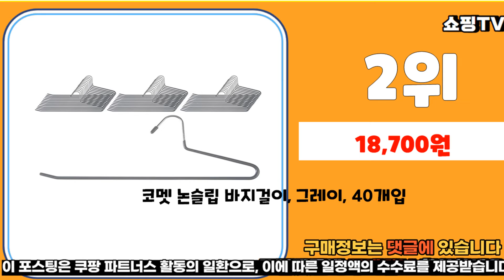광고 추천 바지걸이 가성비 판매 추천판매순위 TOP10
❤️❤️❤️광고 추천 바지걸이 가성비 판매❤️❤️❤️
1위. 코멧 홈 논슬립 코팅 회전형 치마바지걸이, 20개입 [12,590원]

2위. 코멧 논슬립 바지걸이, 그레이, 40개입 [18,700원]

3위. 네이쳐리빙 논슬립 코팅 1단 바지걸이, 블랙, 20개 [11,800원]

4위. 제이티 바지 치마걸이, 블랙, 20개입 [9,650원]

5위. 가쯔 집게바지걸이, 블랙, 40개 [10,760원]

6위. 리벤스 프리미엄 원목 바지걸이, 혼합색상, 30개입 [25,830원]

7위. 마켓파이브 논슬립 바지걸이, 네이비, 30개 [13,390원]

8위. 리에노 고급형 바지걸이, 블랙, 10개입 [5,000원]

9위. 가쯔 집게바지걸이, 화이트, 60개 [16,140원]

10위. 마와 와이드 팬츠 앤 치마용 논슬립 옷걸이 MAT36, 골드펄, 20개입 [89,000원]